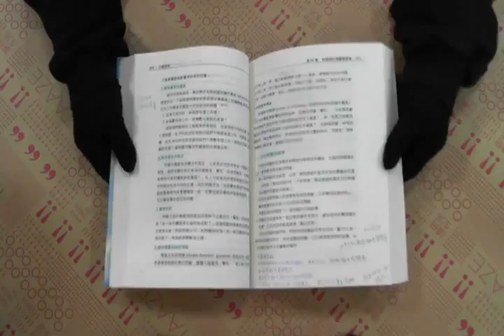TAAZE｜行銷研究：管理與技術（第六版） 二手書書況 9576091926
TAAZE｜讀冊生活網路書店「行銷研究：管理與技術（第六版）」，找二手書請至